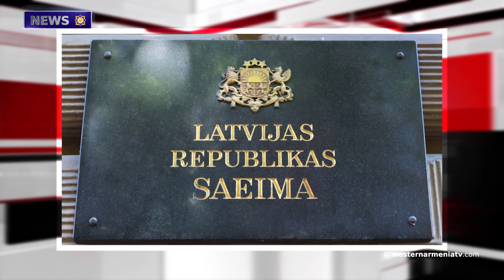Obligations of International Law and the Genocide against Armenians․News 07.05.2021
1.Obligations of International Law and the Genocide against Armenians
2.US Congressman Calls for $50,000,000 in Direct U.S. Humanitarian Aid to Artsakh
3.France Calls for Release of Armenian POWs
4.The Devotees of Western Armenia: Nubar Ozanyan
5.Testimonies from Western Armenia
6.Interview with Hakob Chakryan
7.GraBUS left for Tavush